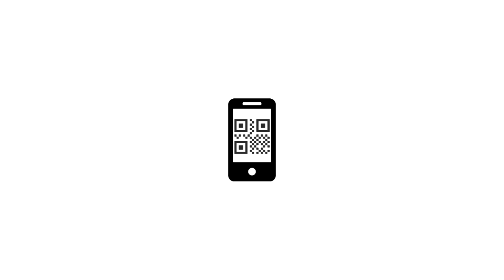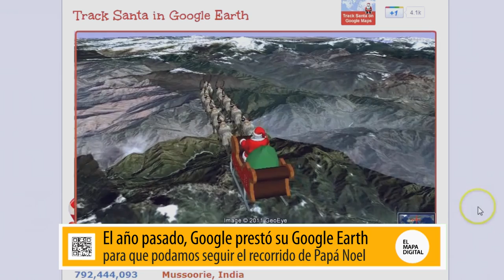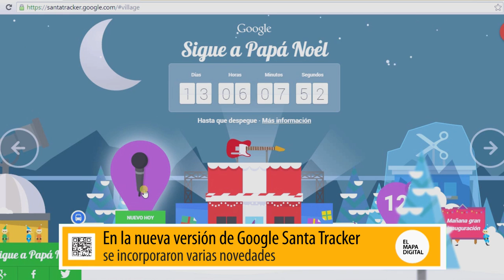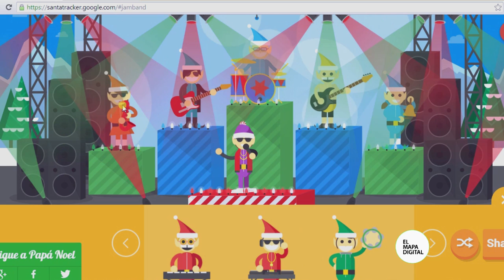Papá Noel en Internet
Ya estamos en diciembre y por supuesto cada vez quedan menos días para que llegue Navidad…..No solamente hay que preparar el arbolito sino que también hay que empezar a prepararse para seguir el recorrido de Papa Noel….años atrás esto era muy dificil, pero hoy los más chicos pueden estar informado de cada uno de los paises que va visitando a través de nuestras pantallas….ya van varios años en que se utilizan estas aplicaciones y herramientas que parecen poco a poco convertirse en una verdadera tradición….